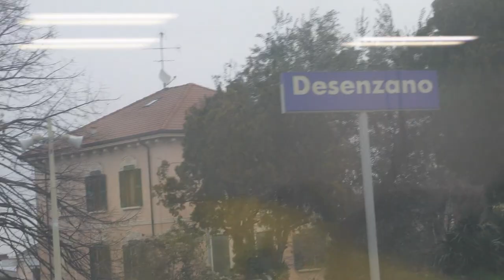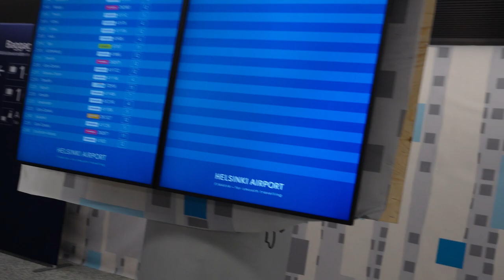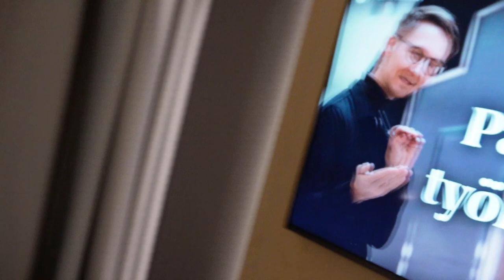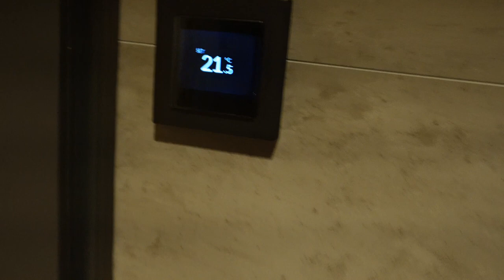Journey To Joy: Leaving Italy For The World's Happiest Country, Finland | Mustapha Jalloh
Join me in today's video as I depart Italy and embark on a heartening journey to Finland, the world's happiest country.

This long-anticipated exploration of Helsinki has been incredible. Remember, your support is what makes this channel thrive, allowing us to uncover the beauty of our world together. Peace and enjoy the journey.

The video is about Journey to Joy: Leaving Italy for the World's Happiest Country, Finland but also tries to cover the following subject:

Experiencing Finnish happiness
Transition from Italy
Exploring Helsinki

TITLE : Journey To Joy: Leaving Italy For The World's Happiest Country, Finland | Mustapha Jalloh

✅  About Mustapha Jalloh:

Welcome to the official YouTube channel of Mustapha Jalloh, your one-stop destination for entertainment. Dive into a world of fun, laughter, and inspiration as we bring you a diverse array of content.